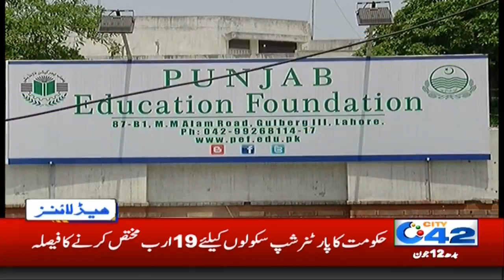News Headlines | 8:00pm | 12 June 2019 | City 42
Watch LIVE | City 42

Lahore | Lahore Traffic Update | City42 | Live Updates